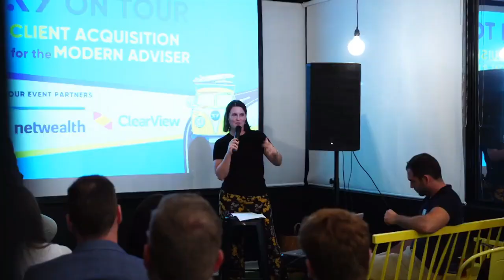Changing Landscape of Retirement #8 - Rachel Lane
Rachel is the Principal at Aged Care Gurus and Co Author of "Aged Care, Who Cares?"
She chats with Fraser about the present state of the Aged Care industry, how it’s not sustainable in its current iteration, and the results and developments of the Aged Care Royal Commission.

To access Challenger’s thought leadership, insights and tips on retirement planning, head